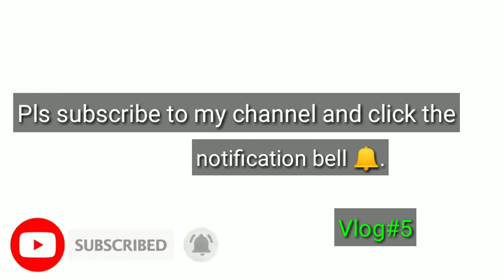Unboxing My Order From Shopee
Hi guys .In this video I am doing Unboxing My Order From Shopee

I am a new YouTuber and still there are too many things that I have to work out to improve.

I hope that you would help me to grow my community by subscribing my YouTube channel and smashing on the notification bell 🔔 to be updated every time I will upload some videos.Thank you.